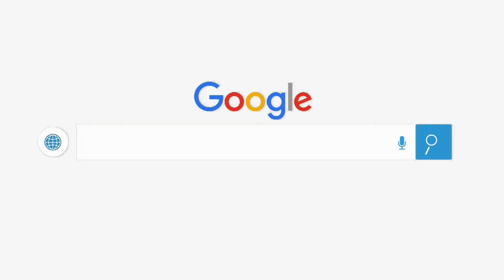Swift 2012 - 17 Car Stereo Bluetooth Activaton Without USB and AUX Port | Anil Car Audio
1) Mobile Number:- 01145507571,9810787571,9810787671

2) Address :-Anil audio service centre, Shop Number-1760/53, Nai Wala, Karol Bagh, New Delhi, Delhi 5